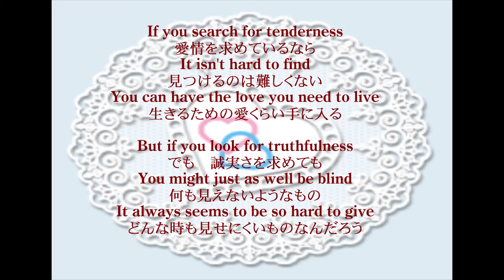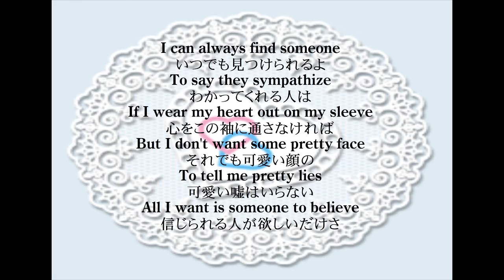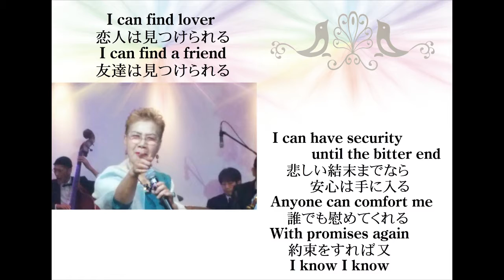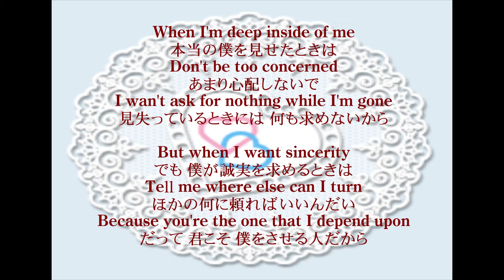Honesty Vocal mutsumi hamasaki